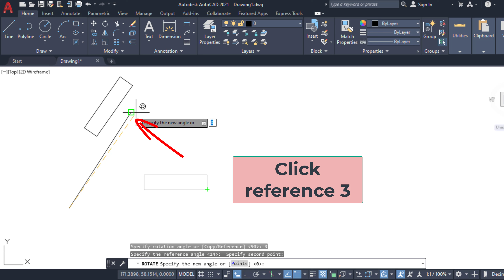Learn how to rotate objects using the reference option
Autocad lessons
This video explain how to use array in copy in autocad program.
It is very simple, watch the video.